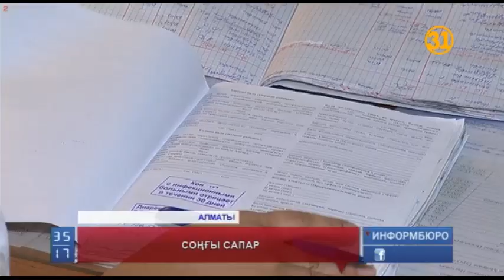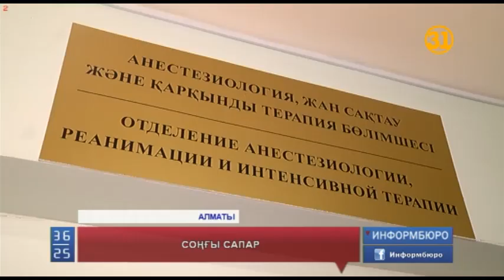Соңғы сапар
Ұшақта қаза тапқан қос профессор да Шымкентке жұмыс орындарынан шұғыл аттанған екен. Ардақты дәрігерлер жолға шыққанын тек телефон арқылы ғана туыстарына ескертіп үлгеріпті. Ал қос дәрігердің қаншама жанды  өлімнен арашалап қалғанын танитын адамдардың бәрі айтып жатыр. Тіпті, қайғылы қазаны естіген пациенттер олардың рухына тағзым етіп, қоштасу бұрышына гүл әкеліп қоюда.